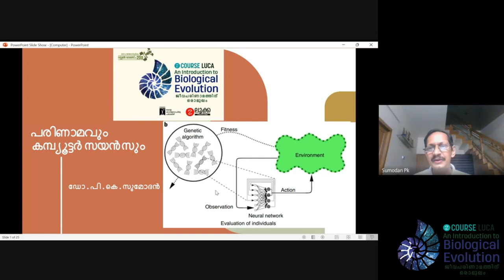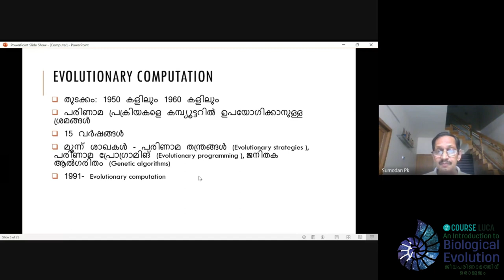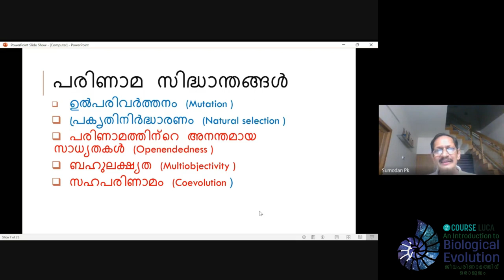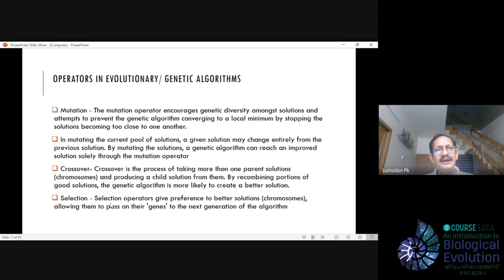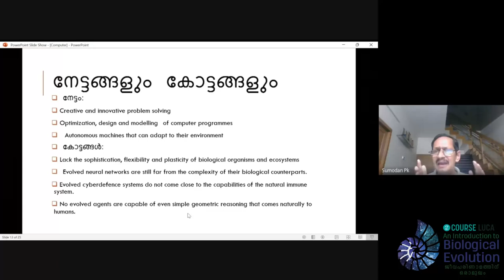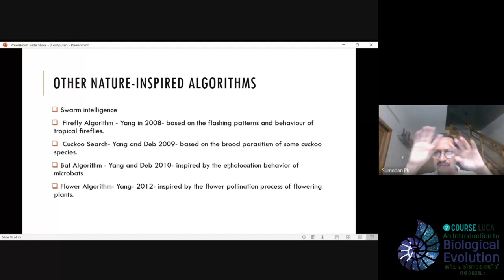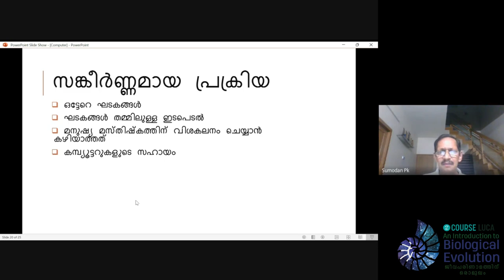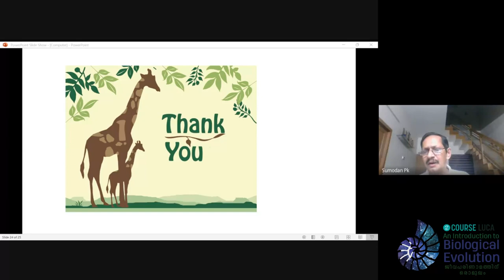പരിണാമവും കമ്പ്യൂട്ടർ സയൻസും | Dr.P K Sumodan - LUCA TALK | An Introduction to Biological Evolution